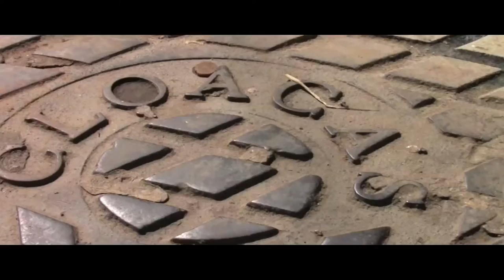InformativoComunalEntronpeConLaPolilara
MATERIAL EN BRUTO.En la noche de hoy 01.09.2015 en el sector 3 e la carucieña de la comuna socialista ataroa después de tanto engaño del gobernador decidieron tomar un camión de hidrolara como medida de precion para buscarle solución a este PROBLEMA CHAVEZ VIVE LA LUCHA SIGUE COMUNA O NADA